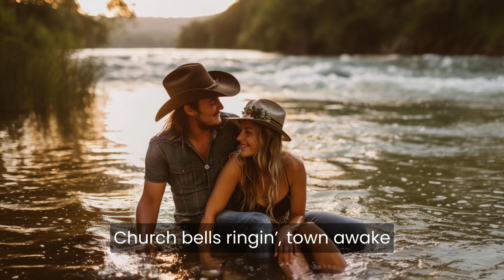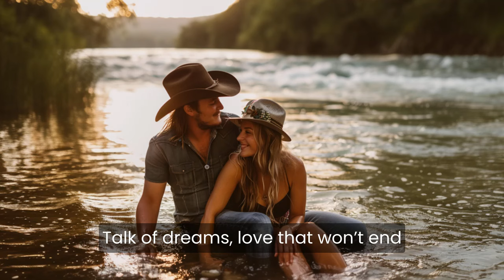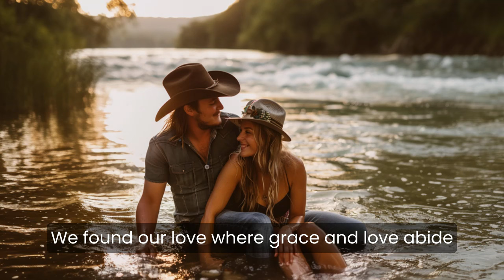A First Date With Faith ~ A Christian Country Song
A First Date with Faith, an original Christian Country Gospel Song produced by Anointed Family.  Official Lyric Video.